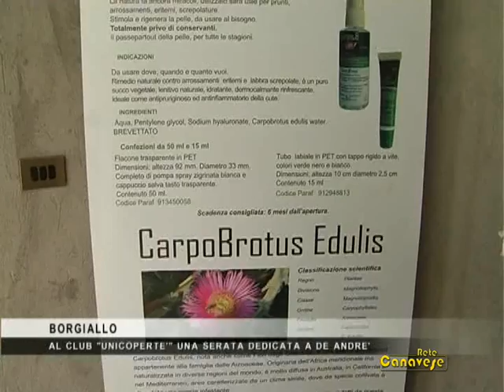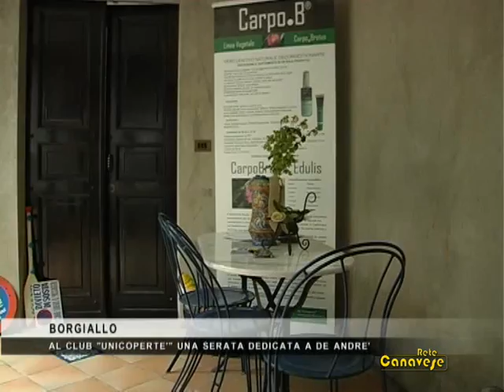Unicoperté: una serata dedicata a De Andrè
Sabato 5 luglio, dalle 21, il club "Unicoperté" di Borgiallo, propone una serata in "Ricordo di Fabrizio De Andrè" con brani del cantautore genovese eseguiti dal gruppo "Anime salve" e specialità liguri da degustare.